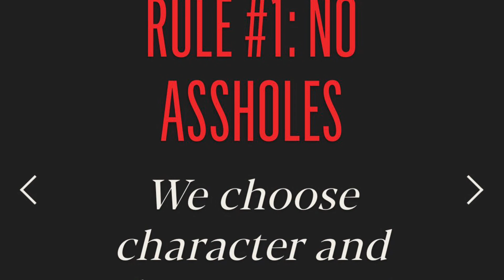Cape Life is a Great Life.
A couple clips of Cape Life. I love my family to the moon and truly enjoy our life on Cape Cod.